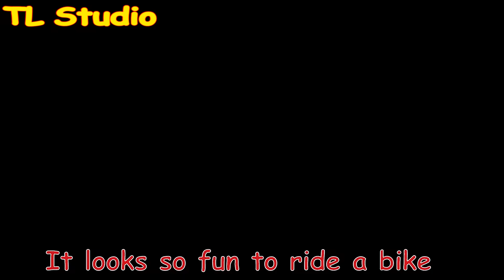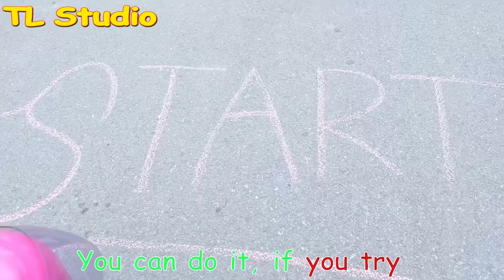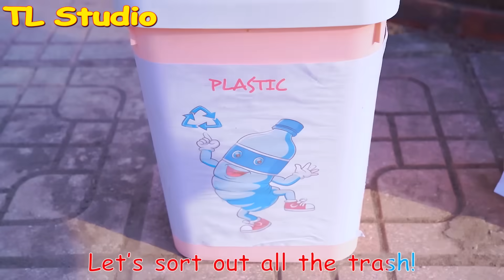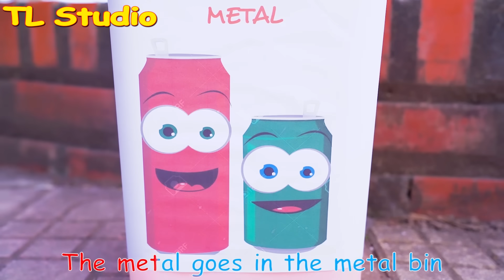You Can Ride a Bike 🚲 (New version) + More | 동요와 아이 노래 | 어린이 교육 | TL Studio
Bona 의 여정을 따라 자전거를 타는 법을 용감하게 배우고 훈련 용 바퀴없이 친구와 함께 나란히 자전거를 탈 수 있습니다! 🚲

최신 곡 중 하나를 포함한 새로운 편집 비디오 :
00:00 You Can Ride a Bike
03:32 Clean Up Trash Song
06:37 Potty Training Song

► TL Studio 채널 정보 :
TL Studio 🥰에 오신 것을 환영합니다.
구독하면 어린 시절이 얼마나 흥미로운 지 알게 될 것입니다! 여기에서 아이들을위한 재미있는 최고의 비디오를 기다리고 있습니다.
이 채널의 모든 시청각 콘텐츠는 TL Studio가 소유합니다.
►TL Studio의 음악
우리에 대해 :
► 보호자지도 :이 채널은 1 ~ 12 세 어린이를 위해 개발되었습니다. 우리는 아이들이 비디오를 통해 많은 것을 배울 수 있도록합니다